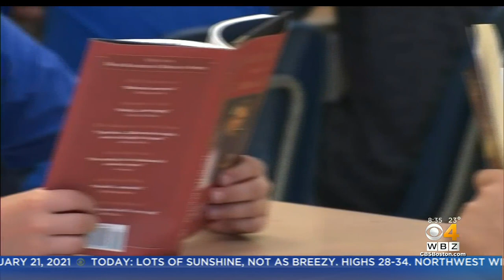Keller @ Large: Massachusetts Education Secretary Hopeful Testing Program Will Accelerate In-Person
WBZ-TV political analyst Jon Keller talks to Massachusetts Sec. of Education Jim Peyser.